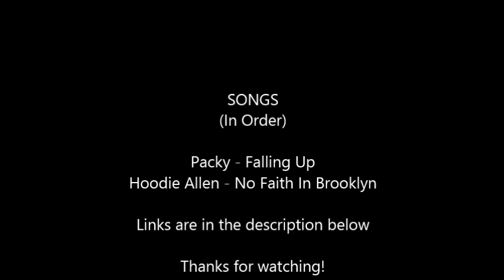COD: Ghosts TDM 30-6 Carry